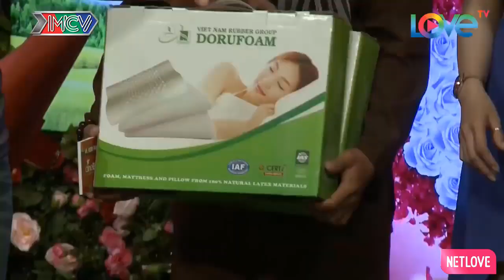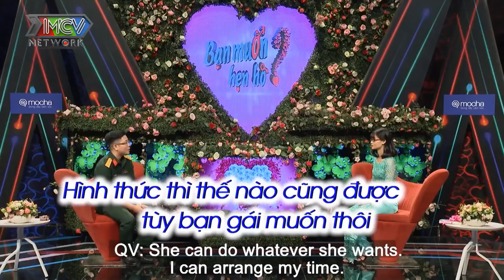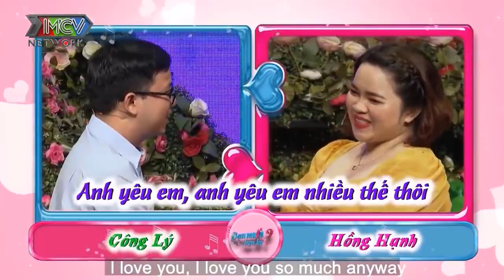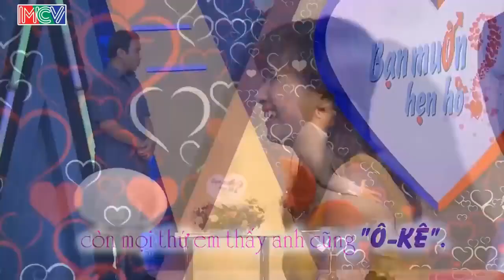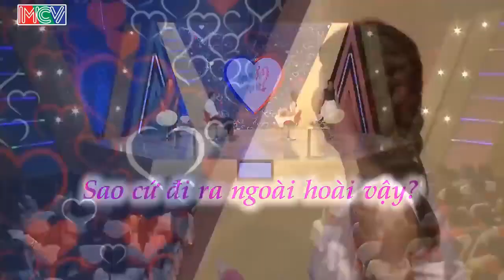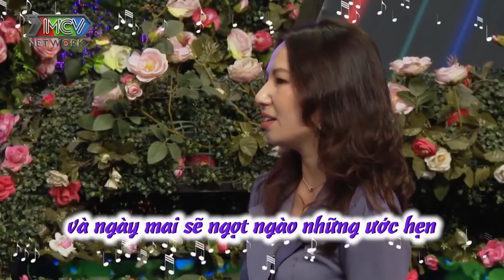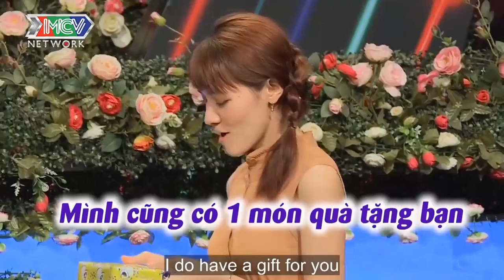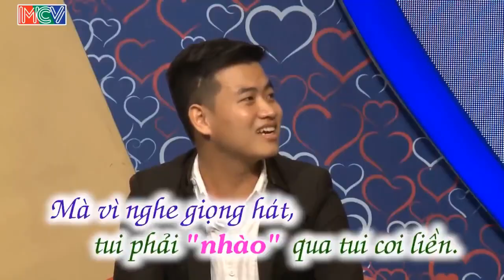Chàng Hai Lúa An Giang GIÀU CÓ - VẠN NGƯỜI MÊ Nhất BMHH Bị Bạn Gái Liên Tục Chê Xấu 😢 | 69 CÁCH YÊU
69 Cách Yêu là trang cập nhật những chương trình hẹn hò, ghép đôi, mai mối hot nhất hiện nay BẠN MUỐN HẸN HÒ, HẸN ĂN TRƯA, VỢ CHỒNG SON, YÊU LÀ CƯỚI, MAI MỐI CÙNG NGƯỜI LẠ